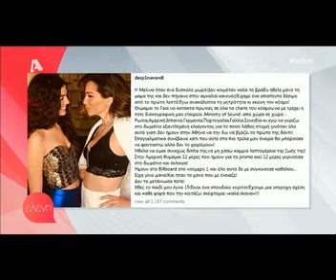Μενεγάκη: Δε φαντάζεστε τι αποκάλυψε για την πρώτη εγκυμοσύνη της Βανδή